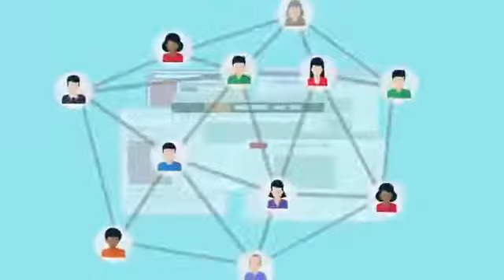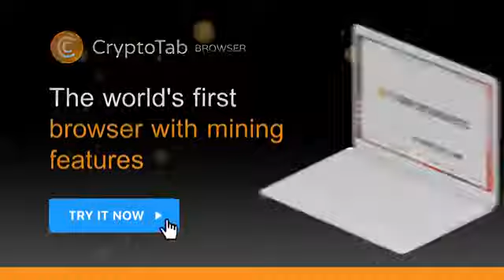The best way to earn bitcoins daily!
Join and download!